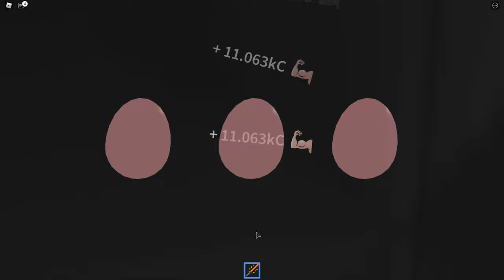FINALLY i got the void achromatic queen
Hey there - I'm devonfella slinger I make daily gaming videos and have a load of fun doing it I stream on multiple platforms all links are below also while your here please SUBSCRIBE" to be notified every time I upload. :D